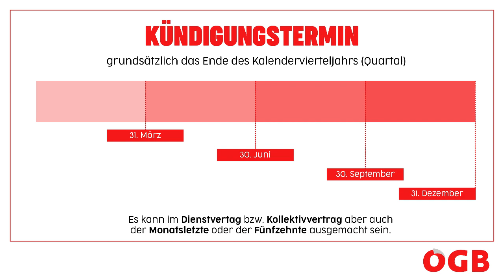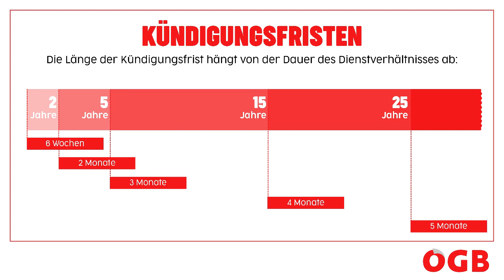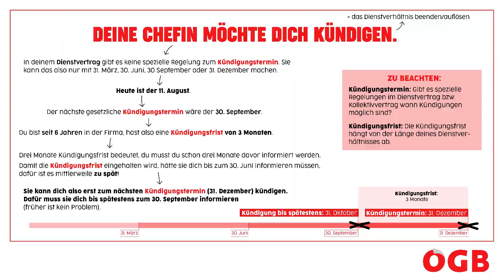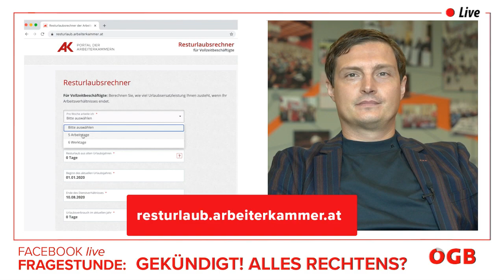ÖGB-Fragestunde: Gekündigt! Alles rechtens?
Kündigung, Entlassung, Auflösung. Alles dasselbe? Welche Fristen gibt's? Der ÖGB-Arbeitsrechtsexperten Michael Trinko hat die Fragen der oegb.at-Community zum Thema Kündigung  in einer Facebook-Live-Fragestunde beantwortet.